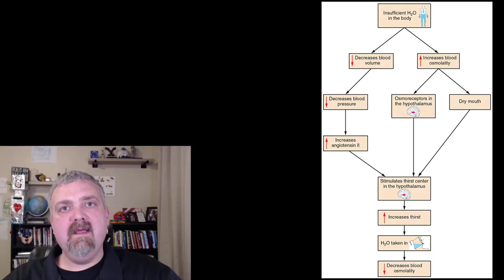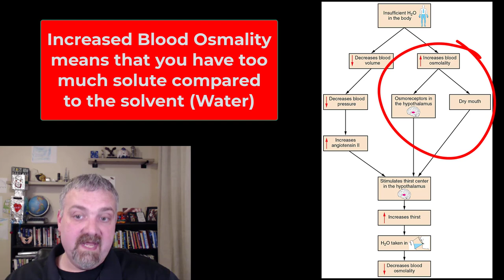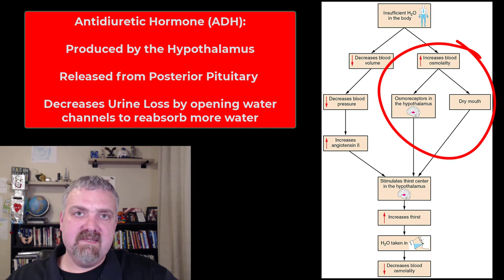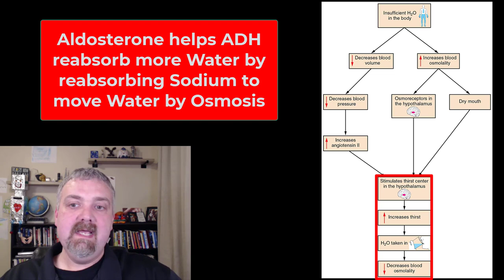Body Water Homeostasis: Anatomy and Physiology